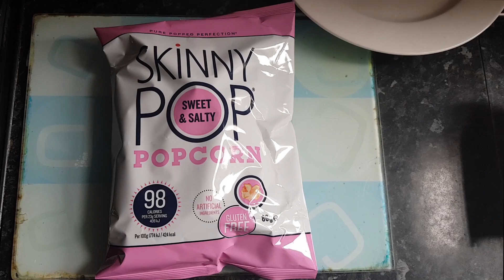Amira's Summer Snackathon with Co op!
Exploring co ops party food range, plenty of 3 for 2 offers which are perfect for a summertime picnic!